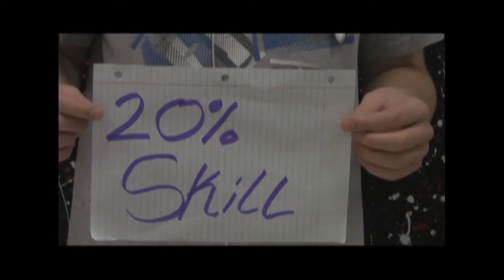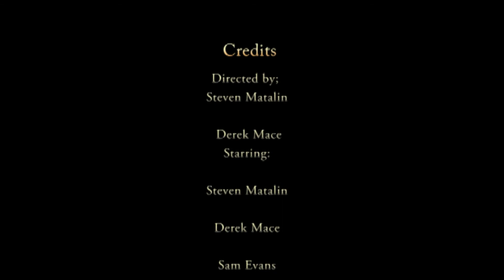steven matalin and derek mace music video project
Rember the name by fort minor. radio tv period 1. steven matalin and
derek mace.